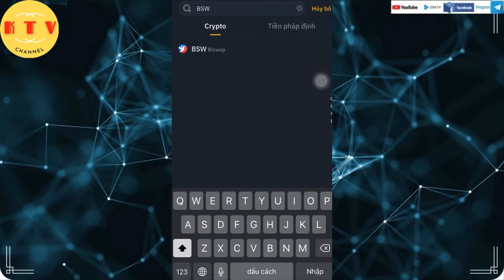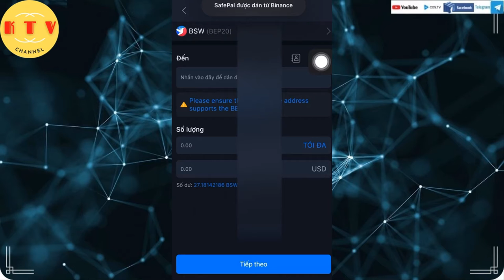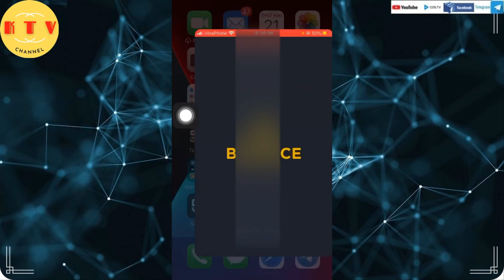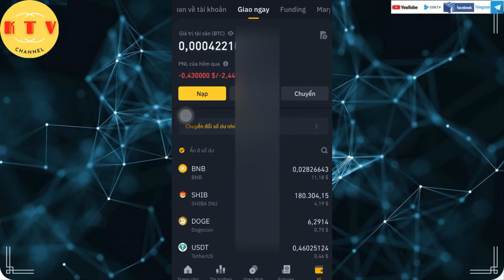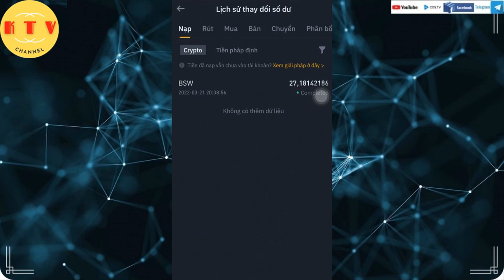Chuyển token bep20 từ ví sfp sang sàn binance